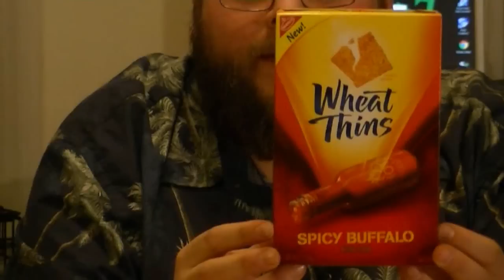In The Hot Seat episode 22 ~Fancy Shmancy~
myself and T-bone go high class with an assortment of fine cheeses and imported crackers!

Intro and Outro images by
Greg Benge